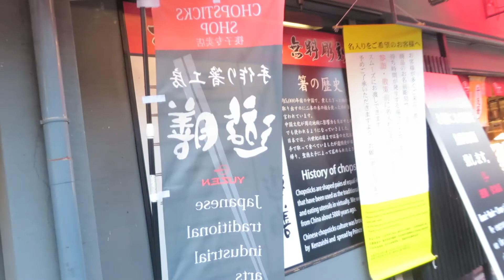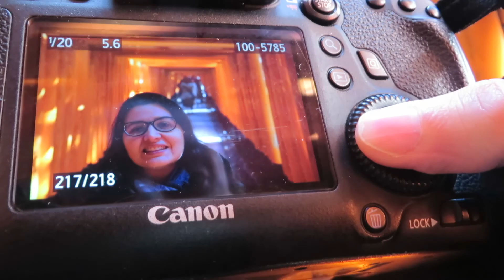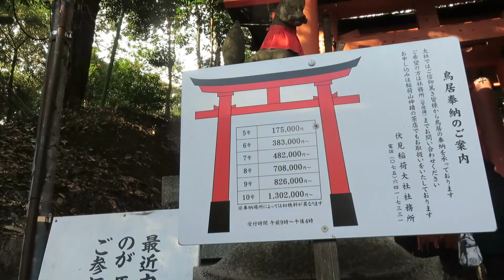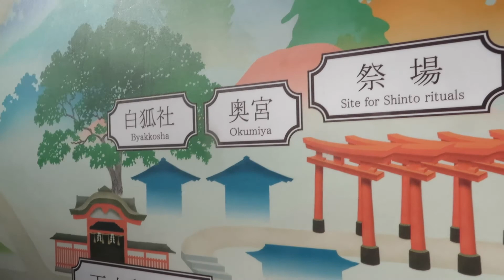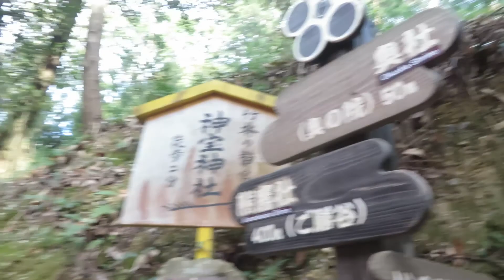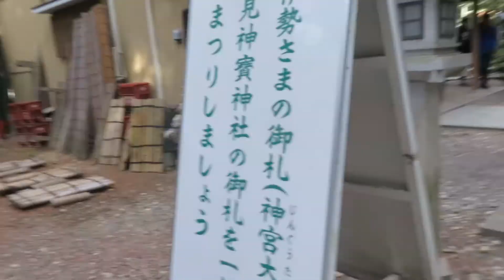Ritorno a Kyoto Pt. 5 Fushimi Inari parte 1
Finalmente riusciamo a visitare entrambi il Fushimi inari per la prima volta! :D
Strumenti che utilizziamo per girare i video:
Macchina fotografica Canon SX280 HS powershoot, fuori produzione dal 2015, un modello simile può essere l'SX620 HS powershoot